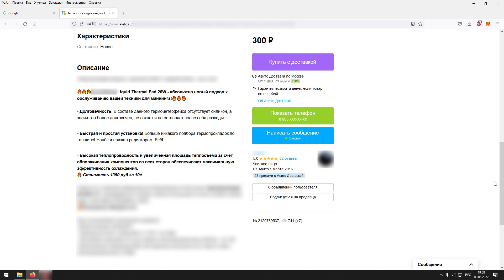Жидкая или обычная термопрокладка для видеокарт: что лучше?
Представлено сравнение китайских термопрокладкок серого цвета с жидкой от производителя разработана и обладает чуть большей теплопроводностью (20 Вт/мК). Приведенные термоинтерфейсы я рассмотрю при обслуживании видеокарт GTX 1080 от Gigabyte.